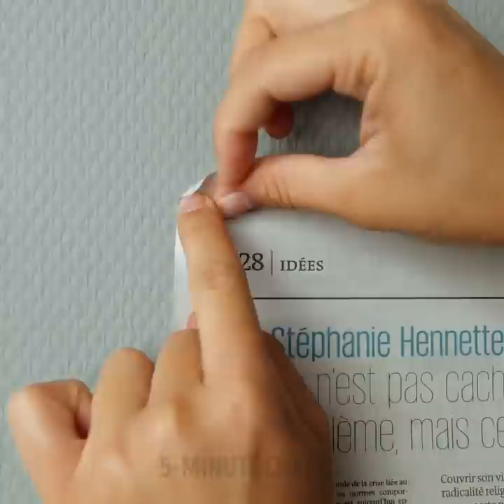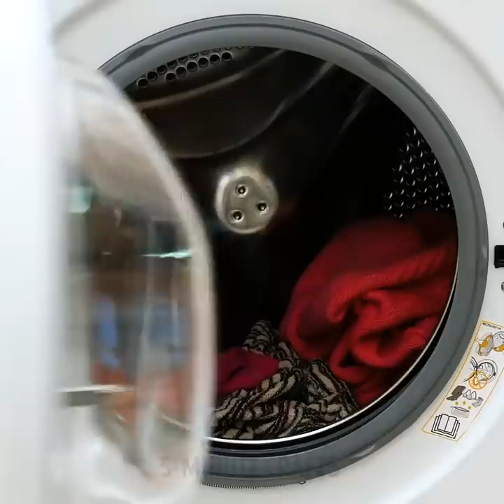32 SMART GADGETS that will make your inner perfectionist screams “Hooray!”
Timestamps:
0:08 Stand for plates
0:31 Drain plug
0:39 Universal cleaner
1:06 Saparate eggs gadgets
2:02 How to cook eggs
4:03 Cleaning gadgets
4:56 Removable shower